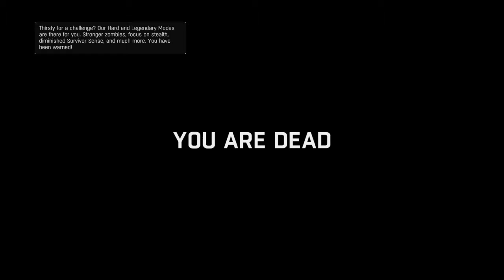Dying Light Got Some Crazy Secrets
Crazy Easter Eggs, lets a go